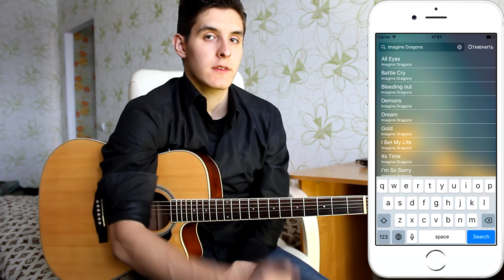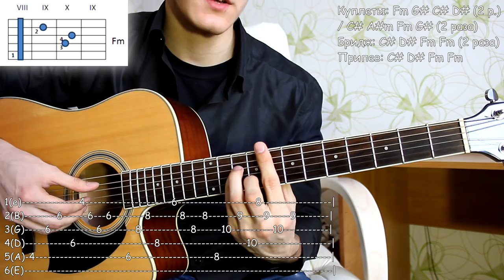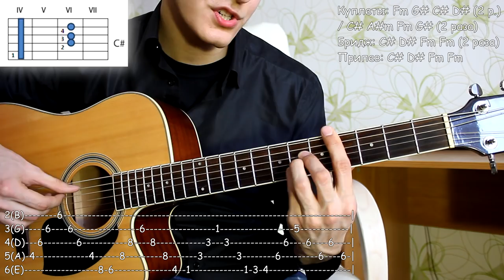Как играть: РУКИ ВВЕРХ! - КОГДА МЫ БЫЛИ МОЛОДЫМИ аккорды, разбор песни на гитаре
♥ Разбор Песни "РУКИ ВВЕРХ - КОГДА МЫ БЫЛИ МОЛОДЫМИ" под гитару. Успехов!

Нужны простые аккорды?! Транспонируй тут на +4 аккорды

0:00 - Приветствие
0:25 - Мой кавер
02:52 - Guiar Glee Приложение
03:34 - Аккорды
04:30 - Перебор, 1 куплет, бридж
09:39 - Поем 1 куплет, бридж
13:48 - Припев, бой
16:11 - 2 куплет, бой
19:10 - бридж, припев
19:58 - Заключение (100 Тыс. Подписчиков!!!)